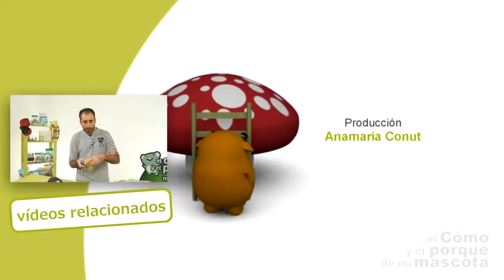Кролики - лишний вес у кролика. Как с ним бороться?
В этом ролике наш ветеринар Антонио Родригес представит Вам Марадону, кролика с лишним весом. Он расскажет, что является причиной полноты и как с этим бороться. Почему недостаточно сменить только рацион. Об этом мы поговорим в этом ролике.